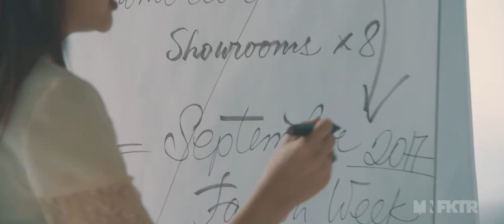ФАБРИКА ПО ПРОИЗВОДСТВУ ОБУВИ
Client: Crispo Spero Milano
Location: Milan, Italy
Production: MNFKTR Production Company
Producer: Mereke Maralova
Film Director: Aida Karakessova
DOP: Pavel Koveshnikov
Postproduction: MNFKTR Production Company

Pavel Koveshnikov
mnfktr.net